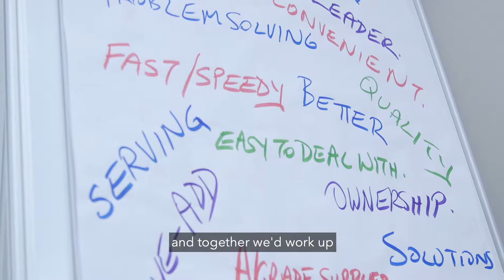Blaze Displays - Testimonial